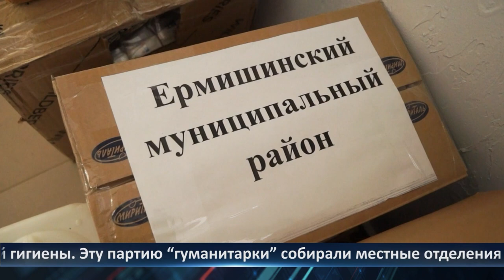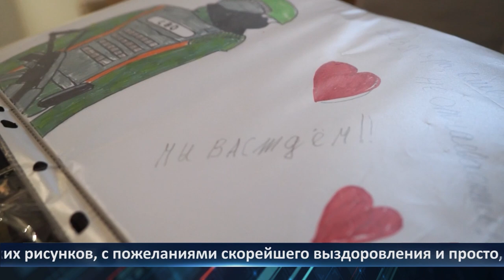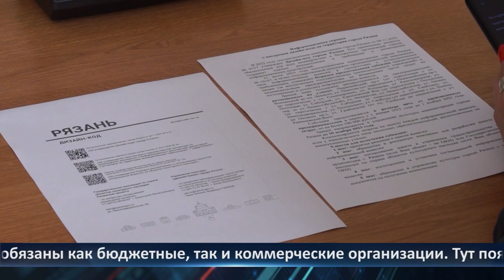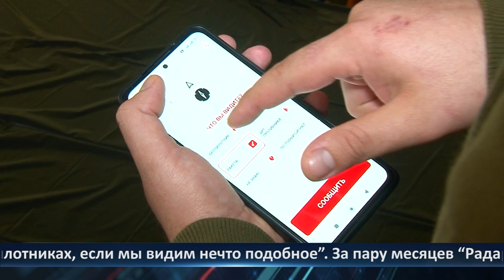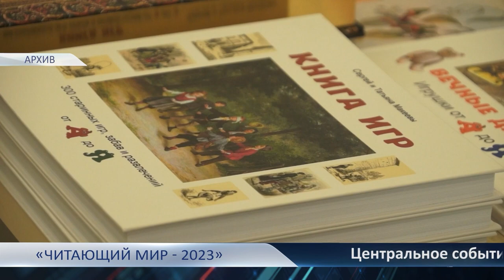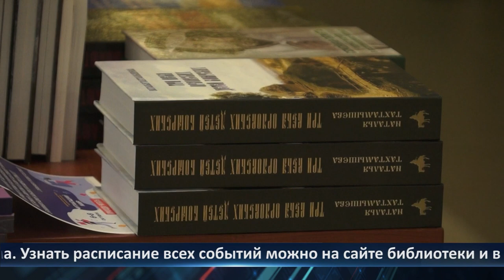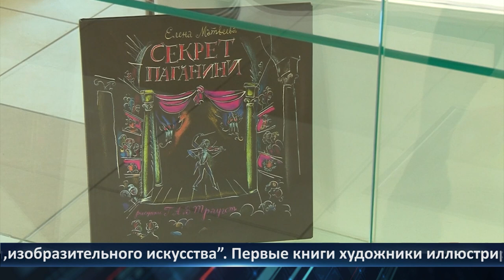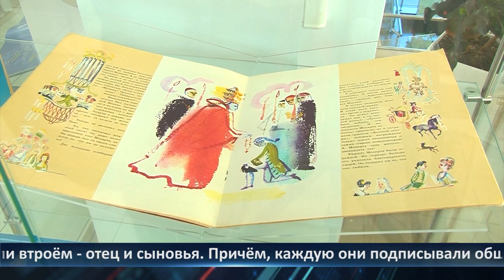Неделя Города - новости Рязани 22.09.2023